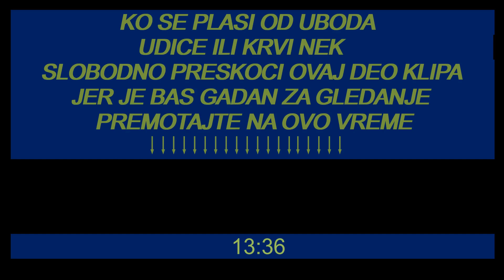MORALI SMO U HITNU😱 (VARALICARENJE SMUDJA I SOMA)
pozdrav do sledeceg vidjenja BISTRO!
Najjeftinije varalice za bucova,stuke,smudja takodje i varalice za morski
ribolov.
Zagarantovan ulov i jeftini su previse.Ko bi hteo da upeca ribu zagrantovanu nek se javi njemu i sve ce vam objasniti.